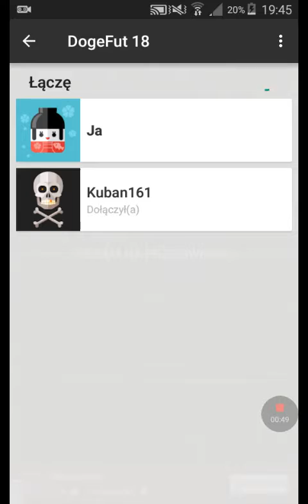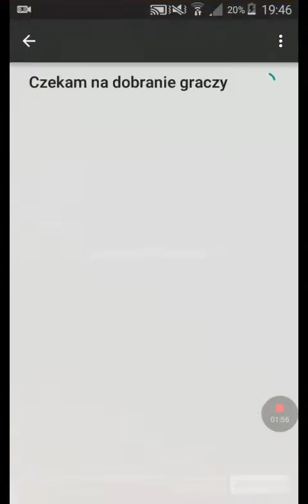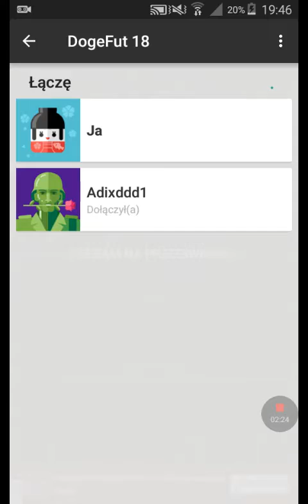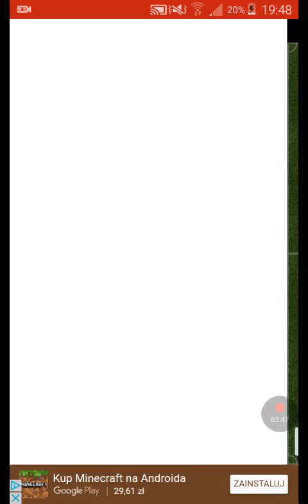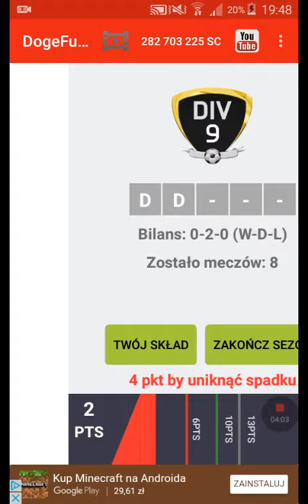Dogefut18 tryb kariery#1